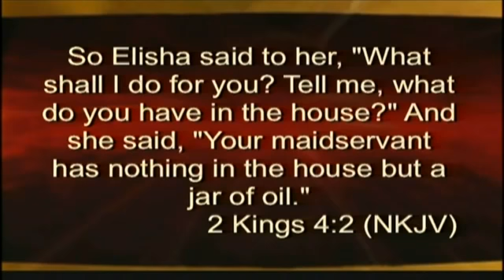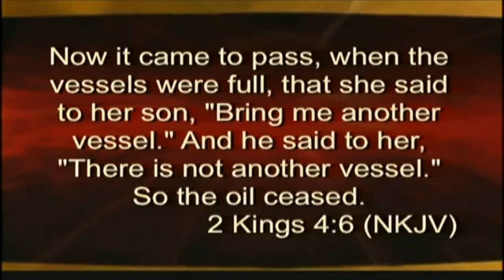Making the Best Out of a Difficult Situation Dr Jasmin Sculark w Praise Break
Jericho City of Praise Senior Pastor Dr. Jasmin Sculark .